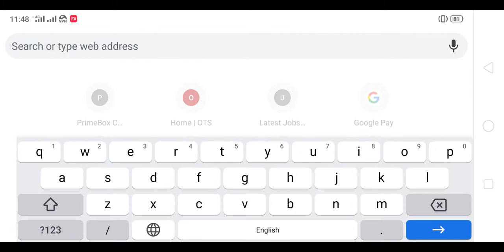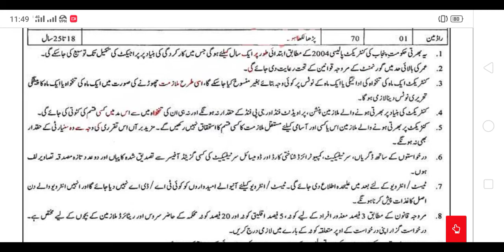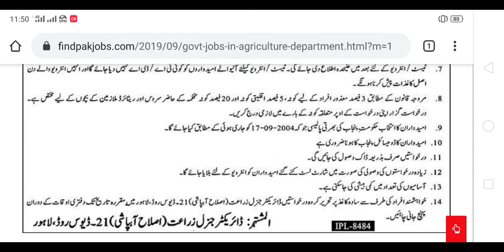Govt Jobs In Agriculture Department || Latest Jobs In Pakistan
new govt jobs anounced in agriculture department.watch complte video that how you can apply for these jobs.
govt jobs
new govt jobs
govt jobs in agriculture department